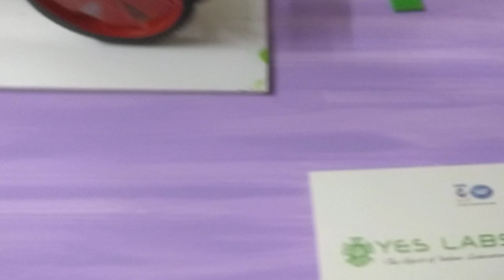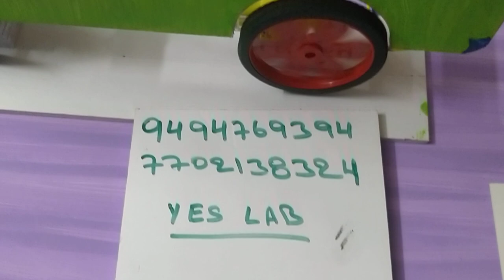SE 0083 smoke detector in bus WORKING MODELS